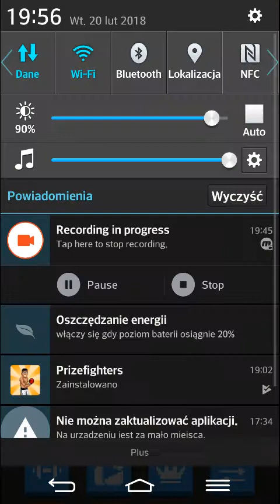Prizefighters Android gameplay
Prizefighters gameplay.  Jak Stare punchout.  Świetna gra bokserska z karierą i rozwojem postaci.  Prizefighters za darmo ze sklepu Play.